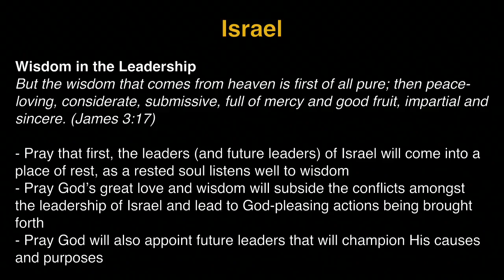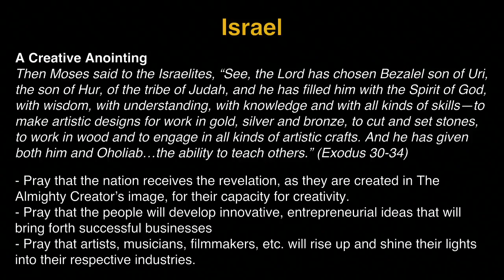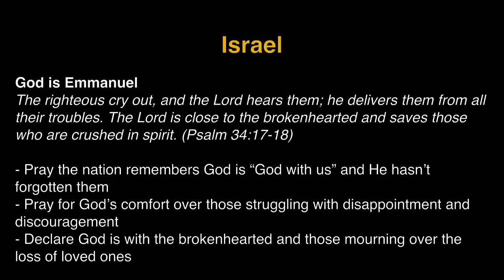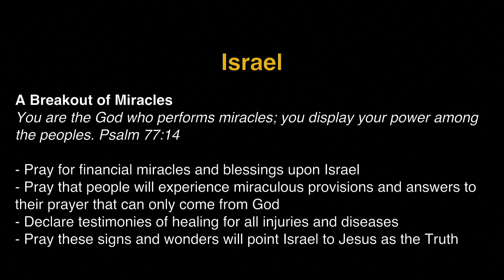K1 Prayer (R, 06/16/2016) by Susy Park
Recorded on 6/16/2016, Thurs 8pm. Kingdom First Prayer Tabernacle is New Philly's house of prayer ministry located in Seoul, Korea.

Team: Susy Park (praise leader, keys), David Haram Kim (prayer leader), Jisu Choi (vocal), Raymond Seo (acoustic).